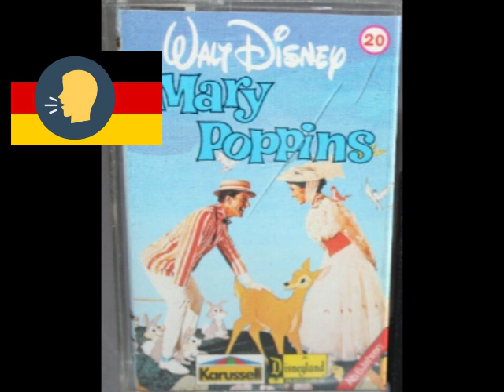Mary Poppins - Walt Disney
Arranged By [Arrangements], Leader [mus. Leitung] – Heinrich Riethmüller, Irwin Kostal
Lyrics By [Deutsche Liedtexte] – Eberhard Cronshagen
Narrator [Erzählerin] – Lieselotte Pulver*
Vocals [Gesang] – Die Floridas, Die Monacos, Die Moonlights, Erich Kestin, Harry Wüstenhagen, Monika Dahlberg, Uta Hallant
Voice Actor [Bert] – Lutz Mackensy
Voice Actor [Jane] – Sonja Rüdiger
Voice Actor [Mary Poppins] – Heidi Schaffrath
Voice Actor [Michael] – Jens Wawrczeck
Voice Actor [Mr. Banks] – Henry König
Voice Actor [Mrs. Banks], Script By [Deutsche Textfassung], Directed By [Regie] – Petra Schmidt-Decker
Voice Actor [Onkel Albert] – Lothar Grützner

Label: Disneyland – 0056.503
Format: Vinyl, LP, Gatefold
Country: Germany
Released: 1978
Genre: Non-Music, Children's
Style: Spoken Word